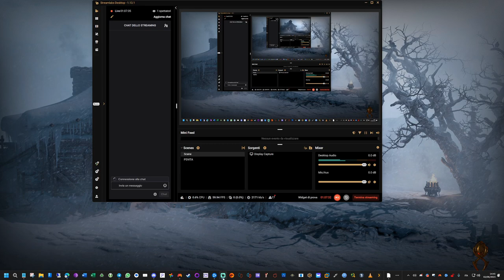Diablo 4 - Atto 1 (ITA)